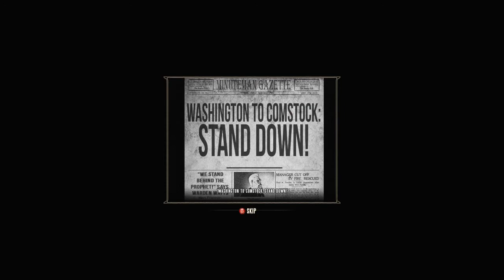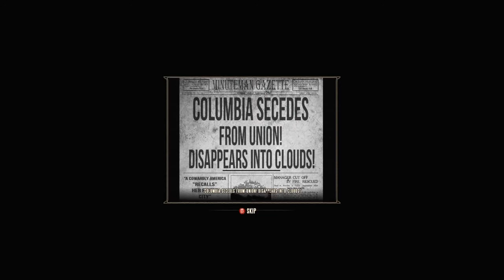Bioshock Infinite - #4 - From the soddo- what now?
Machinimasound.com_-_A day in the sun